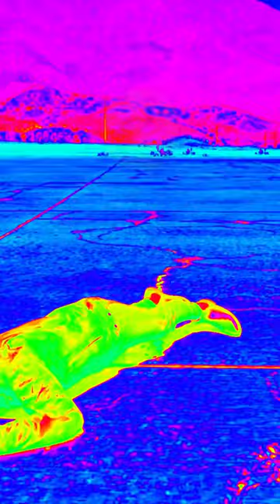Funniest MOST SAVAGE Shorts Compilation||Try not to laugh||Comedy‼️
This is a compilation of the Funniest Most Savage shorts that have been uploaded in this channel‼️